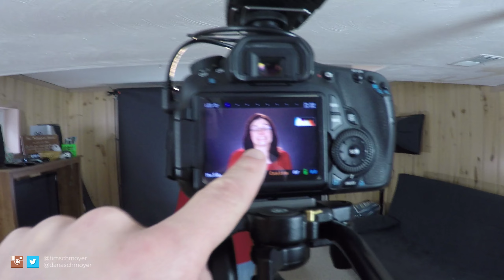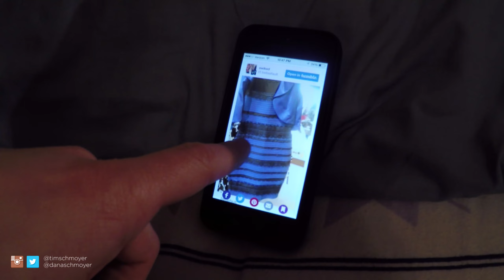Our Biggest Argument This Year!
We entered a video contest to win $5,000! This would be a huge help for our family with dental work happening this year, and possible hospital bills for Toby coming up. You can only vote once, and the contest ends Saturday, so PLEASE vote now!